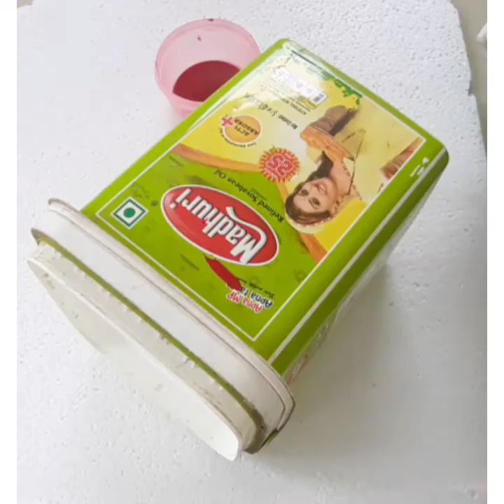pot painting decorations, reuse of plastic box painting,painting idea how to paint old plastic box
how to paint old plastic box
painting in plastic box
पुराने पलासिट के बाक्स को गमला कैसे बना ए
painting ideas
painting video
plastic box decoration
waste material planters
plastic oil box planters

hello everyone,
this video I 'll show you how to paint old plastic box converts in beautiful plants pot.
I have shared a simple and easy DIY idea. this is simple DIY art at home. you like it and will give it a try.

I hope you all like this easy and simple pot painting decorations idea.

make a flower pot with used plastic oil can
recycled plastic waste
oil can reuse
simple planters making
eco friendly planters